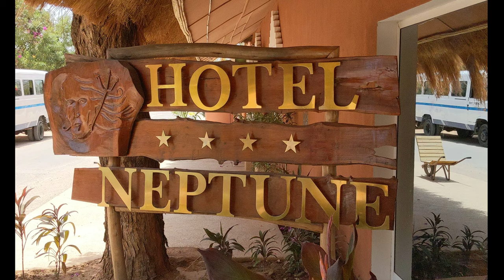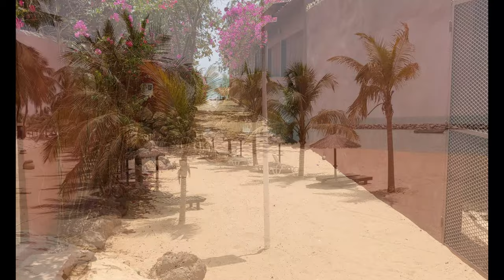Hotel Neptune , Saly Beach |Dakar|Senegal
Since there are no direct flights to Guine Bissau from Asia , Dakar has been the best choice of transit. Normally we take transit Hotel in the city , but this time decided to stay near the coastal part of Dakar Saly Beach area . And we found out Hotel Neptune to be simply reasonable and attractive , Hotel has European beach style ambience, food and rooms are pretty good and so is the room service. I would definitely recommend. Hotel is just few minutes walkable distance from the beach.
Saly (also called Sali or Saly Portudal) is a seaside resort area on the Petite Cote of Senegal, south of Dakar. It is the top tourist destination in all of West Africa.
    Saly was originally a Portuguese trading post known as Porto de Ale, which became Portudal, and later Sali Portudal. On February 24, 1984, the resort was created on a previously unoccupied tract of land near the former trading post. It was about this time that tourism began to take off in Senegal.
        With fine golden sand making up most of Senegal's 330 miles (531 km) of Atlantic coastline, Senegal is a beach lover's paradise.

Credits:
►   Sad Puppy:

Credits:
► Rival